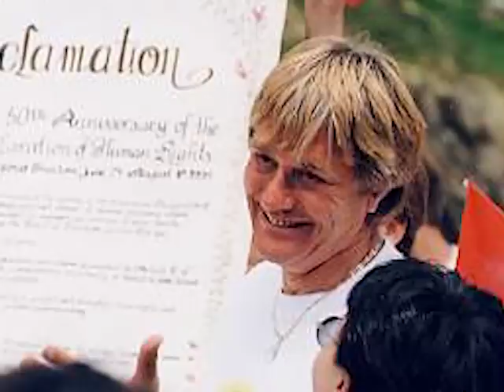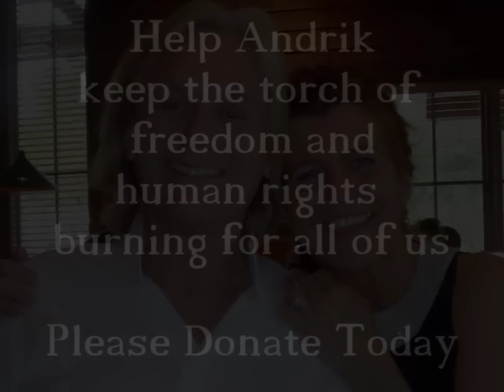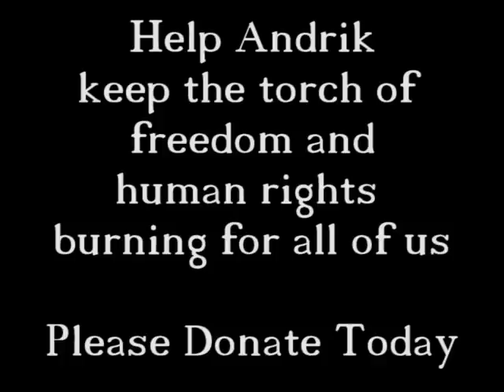ANDRIK - A PROMISE TO THE WORLD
Andrik's anthem to Human Rights was written, performed and released to commemorate the 50th anniversary of the Universal Declaration of Human Rights. Andrik sang this song all over the world during numerous Human Rights marathons and events. Produced by Randall Michael Tobin at Theta Sound Studio, Burbank, California.